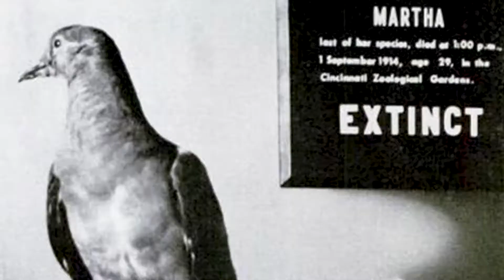The story of bison and passenger pigeon - (Martha pigeon)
Within a century (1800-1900) passenger pigeons declined from 3 billion birds to 0, and on September 1, 1914 the species went extinct.

We almost lost bison in the same amount of time to "ecological and cultural genocide," recounts Cristina Mormorunni of the Wildlife Conservation Society in the first installment of our Wildlife Without Borders series.